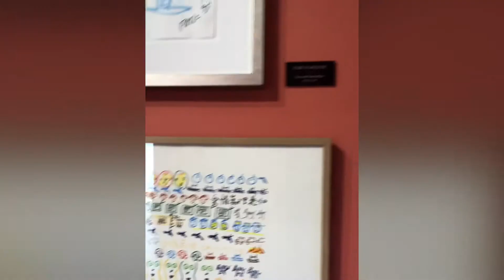The Best of Korea 2019